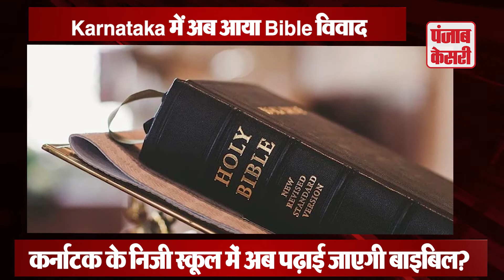कर्नाटक में अब सामने आया Bible विवाद! स्कूल ने अभिभावकों को जारी किया फरमान,समझें पूरा मामला